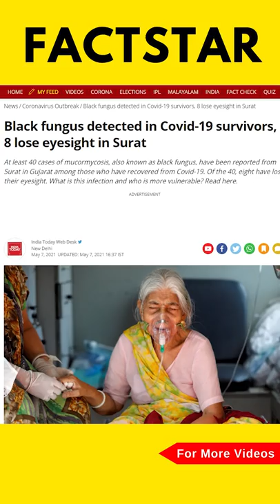What is Black Fungus Covid | FactStar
Mucormycosis is a serious but rare fungal infection caused by a group of molds called ‘Mucormycetes’. Mucormycetes live throughout the environment and are widespread in nature. It can affect areas from where it can be inhaled—through the nose/ sinus/ lungs. If it enters from a wound or skin, then it can cause normal infection, but if it enters from the sinus, it can affect the eyes and the brain. Poor control of diabetes is the biggest cause for the rising numbers, especially post-Covid. Also, patients with less immunity systems, or those who have undergone a transplant, or have been on a ventilator for a long period of time, are at higher risk.

The most effective way to prevent black fungus is to wear a mask while going out, especially to gardens and dusty areas or where you might come across rotting garbage or food. Secondly, wear clothes that don’t expose your skin. Most importantly, for diabetic and other less immunity people, controlling sugar levels and blood glucose is a must.